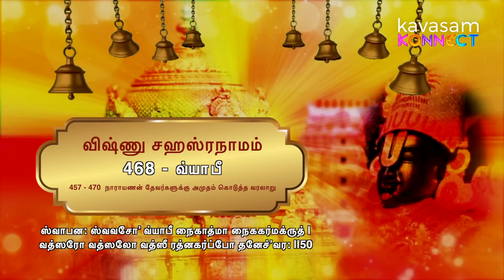Vishnu Sahasranamam 468 | Vyaapee | ஆயிரம் நாமங்கள் ஆயிரம் கதைகள் | Dr. U.Ve. Venkatesh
நாமம் 468 - வ்யாபீ
பொருள் - உள்ளே நுழைந்து நிறைந்திருப்பவர்

ஸ்லோகம்:

ஸ்வாபன: ஸ்வவசோ’ வ்யாபீ
நைகாத்மா நைககர்மக்ருத்‌ |
வத்ஸரோ வத்ஸலோ வத்ஸீ
ரத்னகர்ப்போ தனேச்’வர: ||